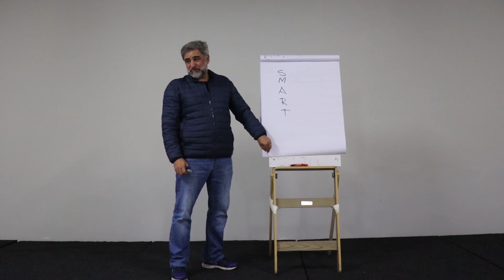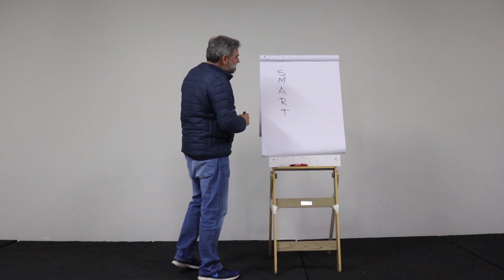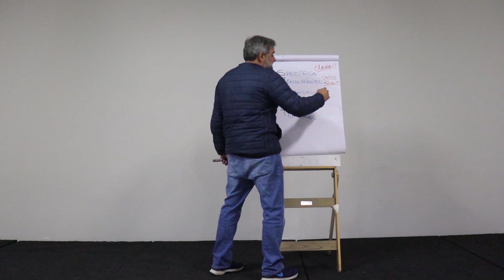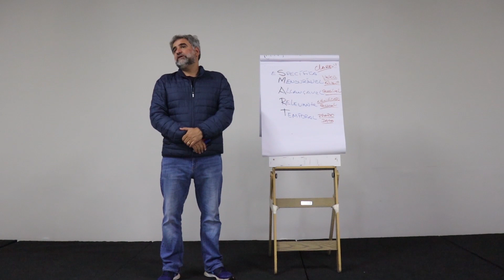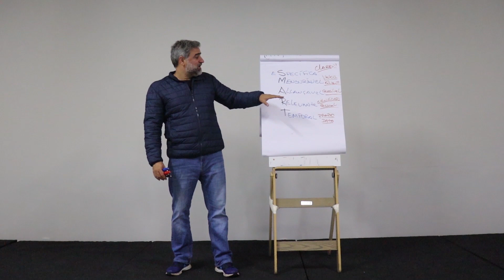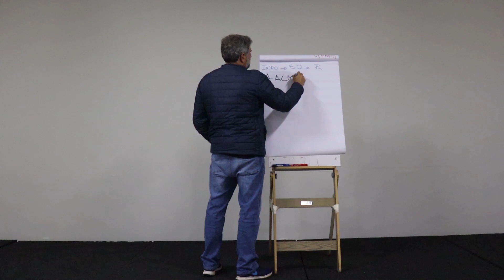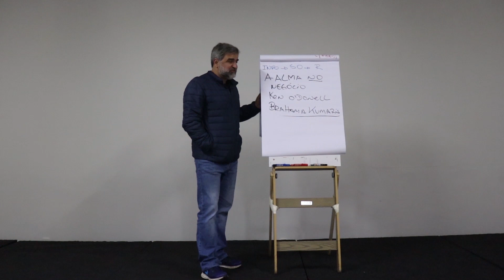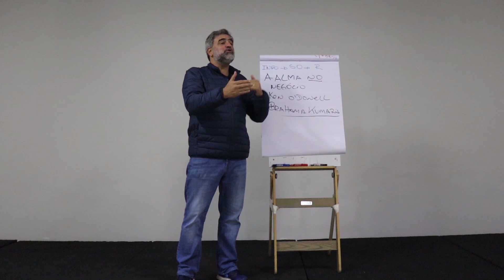COMO DEFINIR METAS - MÉTODO INFALÍVEL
COMO DEFINIR METAS - MÉTODO INFALÍVEL. Olá, eu sou Léo Navarro. Aqui no meu canal você vai aprender tudo sobre gestão empresarial . Como anda suas metas e objetivos ? Você sabe Como alcançar TODAS as suas metas ? Nesse vídeo eu vou te ensinar Técnica INFALÍVEL para BATER META todo MÊS e A MANEIRA INFALÍVEL PARA REALIZAR TODAS AS SUAS METAS. Você montou empresa pra que? Para ter lucro, e para ter lucro você precisa saber Como Você deve Definir Metas. Vou te ensinar o que é metodo smart e como ele é A forma mais eficaz de alcançar metas.
Eai, entendeu Como Conseguir Alcançar as Metas do Ano ? Então diz pra mim nos comentários quais são suas metas motivação e Como estabelecer metas e objetivos que funcionam na sua empresa.
Conte comigo para saber COMO CRIAR METAS e como alcançar metas. O IDEBRASIL te ajuda a atingir metas de forma rápida e prática.

🔸 QUE TAL CONTINUAR O SEU DESENVOLVIMENTO?

Léo Navarro
CEO na empresa IDEBRASIL – Instituto de Desenvolvimento Empresarial